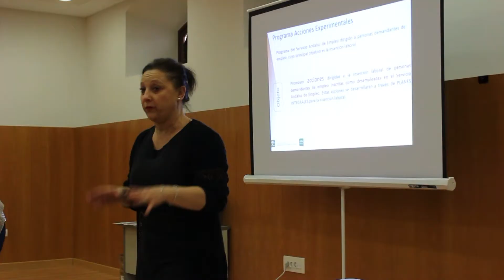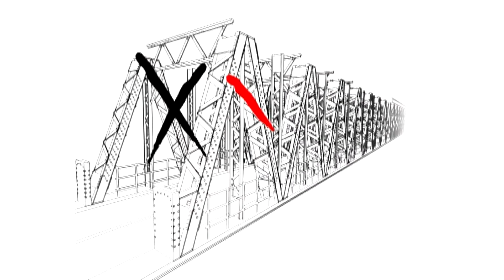Presentación Plan de Inserción a través de Empresa Simulada